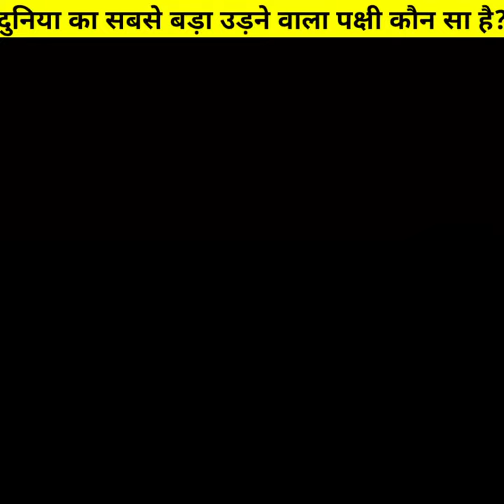दुनिया 🌍 का सबसे बड़ा उड़ने वाला 🦅 पक्षी 🤔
Hello guys
Here you will find all general knowledge questions and answers for all competitive exams.
For SSC,ARMY,NDA,NAVY, AIR FORCE, POLICE,UPSC and many exams.

General knowledge quiz, india Gk, world Gk, political Gk, current affairs and other topics video you can find here in every evening.